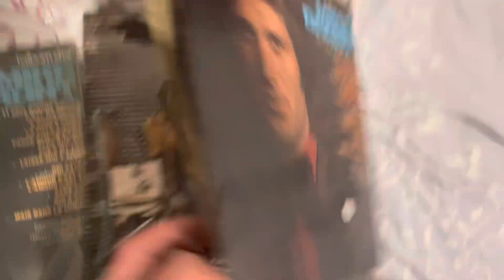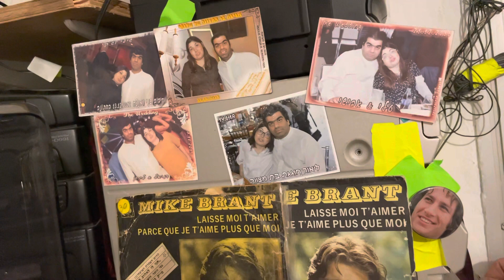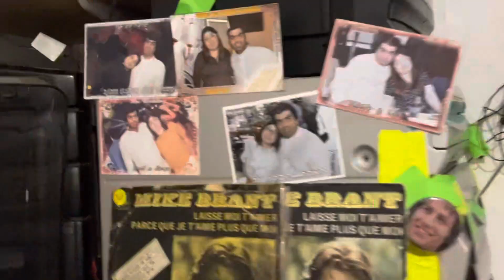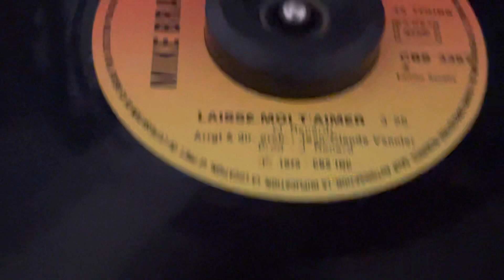Mike Burnett dans le hit Let Me Love You מייק בראנט תני לאוהב מיוחדת dans une version très spéciale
Mike Burnett dans le hit Let Me Love You dans  une version très spéciale❤️❤️❤️❤️ מייק ברנט להיט תני לי לאהוב אותך בגרסה מיוחדת מאוד גירסת שנת 75 מיוחדת תהנו לכםMike Brent a frappé Let me love you dans une version très spéciale version spéciale 75 ans profitez-en🎻